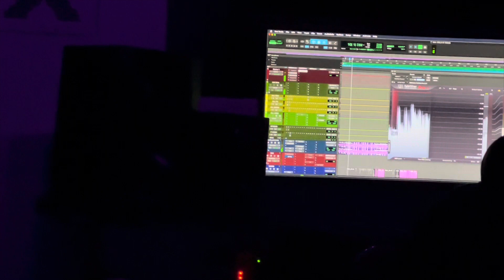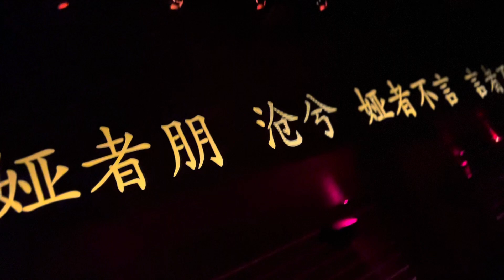TONY 7 - COLD IN VEGAS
PRODUCED BY IAN HAKIM
ENGINEERED BY ANGEL
VIDEO BY TONY SNOW & TONY 7
Matters of the Heart
Venus Retrograde